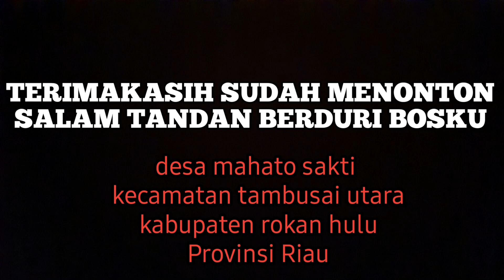ANGKAT BUAH SAWIT BESAR CAIR DITEMPAT❗SKIL PEMUAT SAWIT